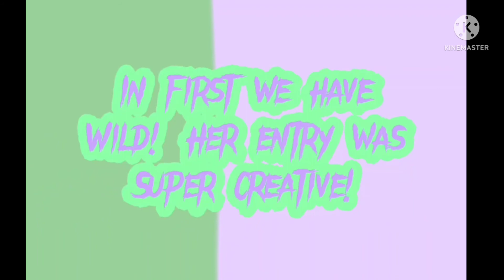Collab Art Contest - WINNERS!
Also thanks to BunnyFox AJ who made the video! 😁